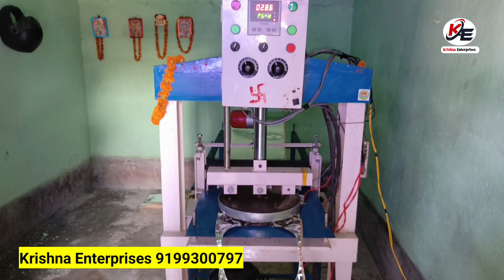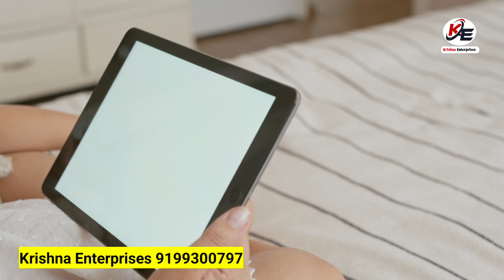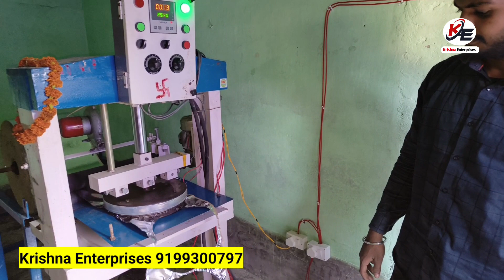All In one Paper Plate Making Machine Muzaffarpur Bihar | Krishna Enterprises 🔥 Wrinkle Plate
Full Automatic Hydraulic Paper Plate Making Machine 🔥 | Krishna Enterprises Muzaffarpur Bihar

सबसे लोकप्रिय ऑल इन वन मशीन बिहार के मुजफ्फरपुर जिले में। Krishna Enterprises Muzaffarpur Bihar

Krishna Enterprises
 Hajipur Road NH77 Chandrahatti Chowk turki Muzaffarpur Bihar

All in one fully Automatic hydraulic paper plate Making machine
single Dai paper plate Making machine
Double dai paper plate Making machine
Lamination machine manufacturers in Muzaffarpur Bihar
Double dai fully automatic paper plate Making machine

Laghu udhog machine manufacturer
paper Plate making machine in Bihar
Paper plate Making machine manufacturers in Muzaffarpur Bihar
Dona is making machine manufacturers in Muzaffarpur
Paper plate Making machine material manufacturer in Bihar Muzaffarpur
Laghu udhog machine manufacturer in Muzaffarpur Bihar
Paper plate Making machine parts in Muzaffarpur Bihar

Laghu udhog machine installation
Kutir udhyog machine installation
Paper plate Making machine installation in Muzaffarpur
Machine installation at home
Machine manufacturers in Bihar
Machine ki company
machine ki jankari